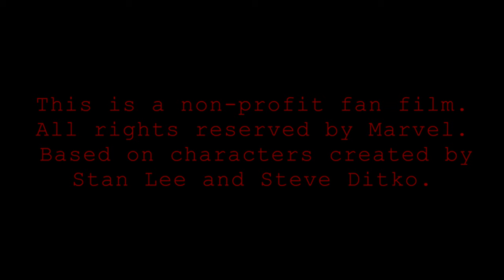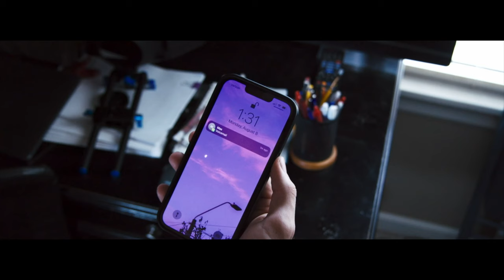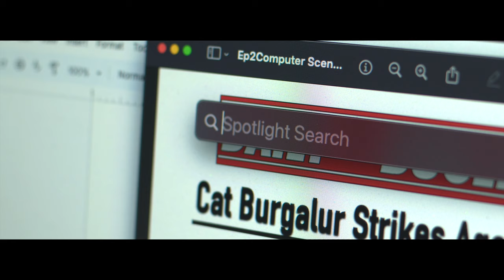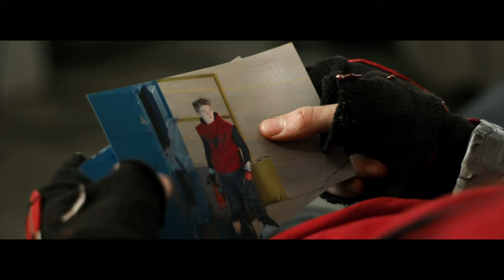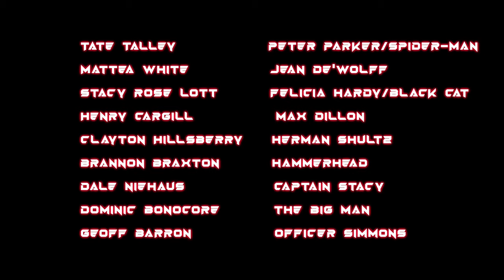Web of Spider-Man | S1 Ep. 2: The Spider and the Cat (Fan-Film)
Spider-Man and Jean search for any clues that will lead them to the identity of The Big Man. Soon, their paths cross with Black Cat who isn't exactly who she appears to be. As Spider-Man's world gets more complicated a new threat emerges: The Shocker!